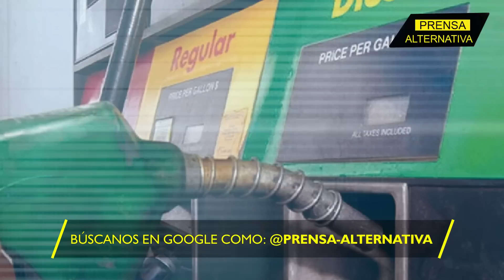Bruselas se hizo el harakiri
Según el grupo de investigadores de Wood Makenzie, la Unión Europea recibe un golpe fatal, gracias al embargo del diesel proveniente de Rusia, ya que esta le venía suministrando el 50% de sus requerimientos, por lo que  la medida acelerará la  inflación y los conflictos sociales.

Director General: Juan José del Castillo
Jefe de Prensa: Enzo Anchante
Jefe de Turno: Fabrizzio Torres
Investigador Asociado: César Augusto
Locución: Leonardo Guerra
Edición: Carla Antisana